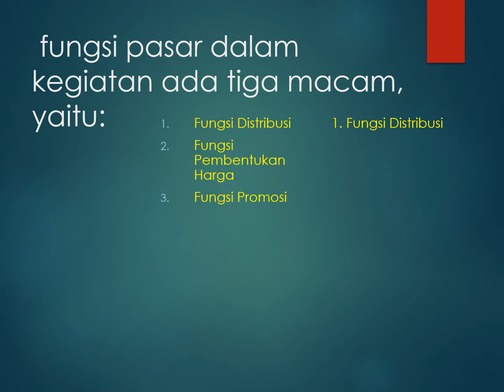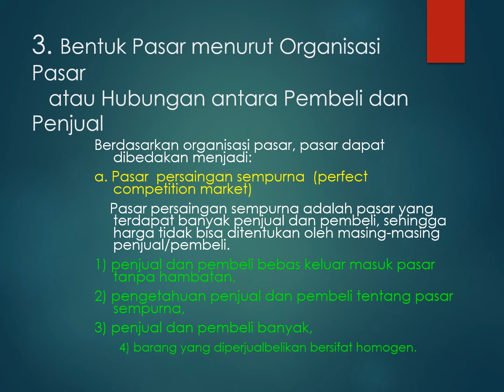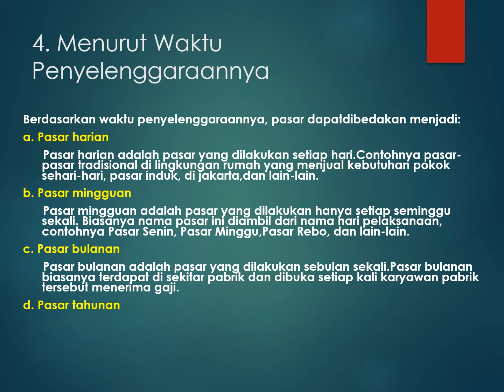Presentasi tentang Pasar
Pasar diartikan sebagai tempat bertemunya pembeli dan penjual.
Pengertian pasar tersebut adalah pengertian pasar secara konkret.
Pasar dapat terbentuk di mana saja dan kapan saja, di dalam bis, di terminal, di halte, dll. Bahkan transaksi jual beli juga bisa terjadi lewat surat, TV, radio, internet,dll
Pengertian pasar menurut ilmu ekonomi tersebut disebut pasar abstrak.

Pasar sebagai tempat transaksi
jual beli antara pedagang dan
pembeli dapat terbentuk dengan
adanya syarat-syarat sebagai
berikut.
1. adanya penjual,
2. adanya pembeli,
3. tersedianya barang yang diperjualbelikan,
4. terjadinya kesepakatan antara penjual dan pembeli.

 fungsi pasar dalam kegiatan ada tiga macam, yaitu:
Fungsi Distribusi
Fungsi Pembentukan Harga
Fungsi Promosi

BENTUK-BENTUK PASAR
Bentuk-bentuk pasar dapat diklasifikasikan sebagai berikut:
1. Bentuk Pasar menurut Sifat/Wujud Barang dan Cara Penyerahannya
2. Bentuk Pasar menurut Luas Wilayah Kegiatannya
3. Bentuk Pasar menurut Organisasi Pasar atau Hubungan antara Pembeli dan Penjual
4. Menurut Waktu Penyelenggaraannya
5. Menurut Jenis Barang yang Diperjual-belikan